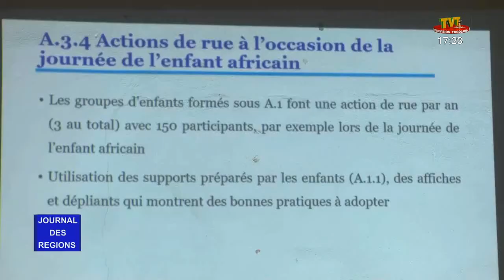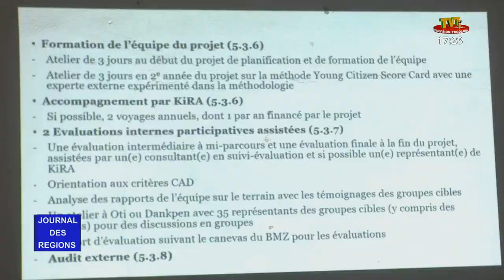Projet de renforcement des mécanismes institutionnels, communautaire pour la protection des enfants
Lancement du projet de renforcement des mécanismes institutionnels, communautaire et participatifs pour la protection des enfants

CREUSET TOGO lance  le projet de renforcement des mécanismes institutionnels, communautaire et participatifs pour la protection des enfants contre la violence et les pratiques culturelles néfastes comme le mariage précoce et forcé, la traite des enfants et l’exorcisme au Togo.

L’atelier de démarrage et de planification devant marqué le début des activités du projet de renforcement des mécanismes institutionnels, communautaire et participatifs pour la protection des enfants contre la violence et les pratiques culturelles néfastes comme le mariage précoce et forcé, la traite des enfants et l’exorcisme au Togo s’est tenu le 03 et 04 juin 2021 à l’hôtel Mango.

Cet atelier a réuni les acteurs clés de la zone de couverture du projet notamment les magistrats, les maires, les commandants de brigades, les commissaires de police, les directeurs préfectoraux de l’action sociale, les acteurs de la société civile, les leaders communautaire et religieux et quelques enfants.